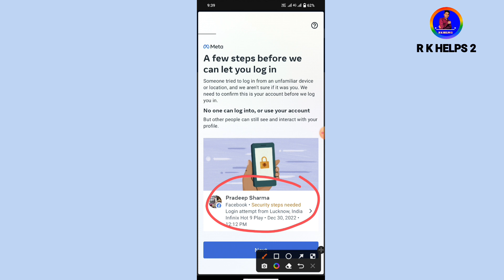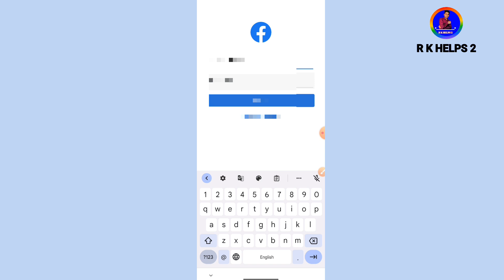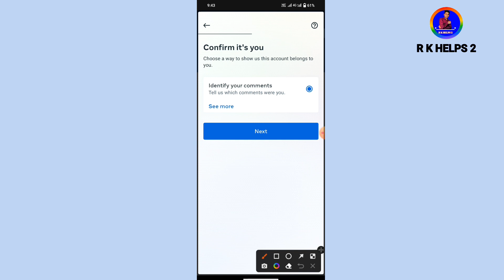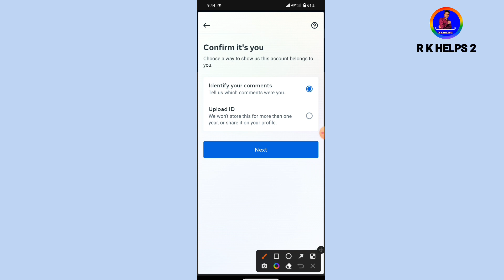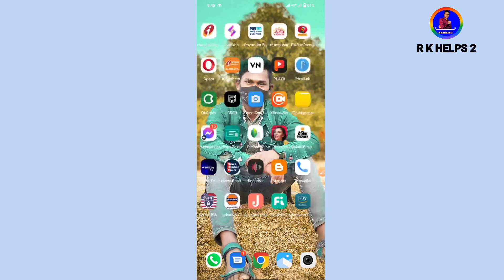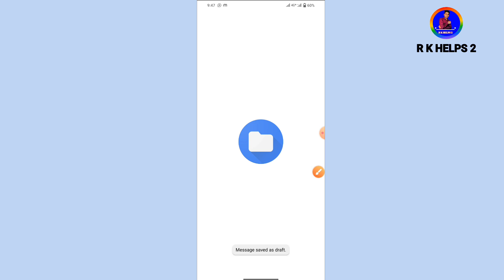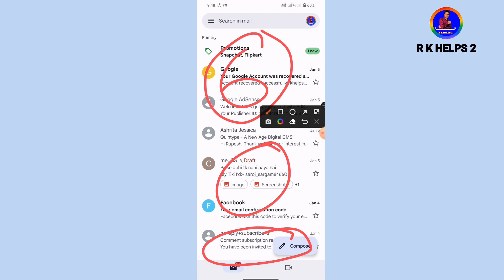Security Steps Needed problem 2023 | Login Approval Needed | rkhelps2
Security Steps Needed.

Hello Facebook temm..
I'd name:-
user name:-
Gmail:-
Mobile number:-.
date of birth:-
And You name:-
Account Name:-